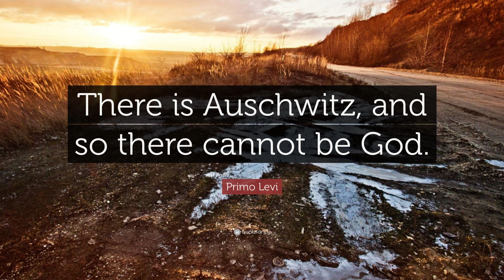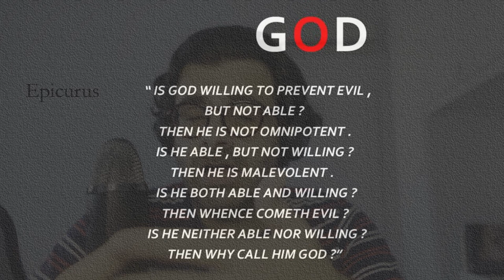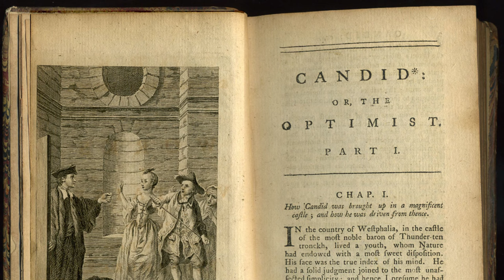Problem of Evil, God Paradox, Philosophy lecture Epicurus Stoicism, Aquinas, Augustine, Plantinga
How do we reconcile a benevolent God with the presence of evil in the world? In philosophy and theology, this is known as the God Paradox or the Problem of Evil. In this lecture, we journey through centuries and millennia of reflections on this topic.

The video has the following chapters:
00:00 Setting the Stage
03:14 Zoroaster and Cosmic Dualism
04:17 Epicurus and the God Paradox
06:53 Stoicism and the Problem of Evil
09:00 Augustine's City of God: Light and Dark
16:03 Two Objections to Augustine
17:53 Thomas Aquinas’s Theodicy: Evil as Privation
21:20 Leibniz’s Theodicy: We Live in the Best of All Possible Worlds
22:48 Voltaire's Reaction and Bertrand Russell's Attack on Leibniz's Argument
24:52 Alvin Plantinga: What Would God Do?
26:53 Further Objections and Final Reflections